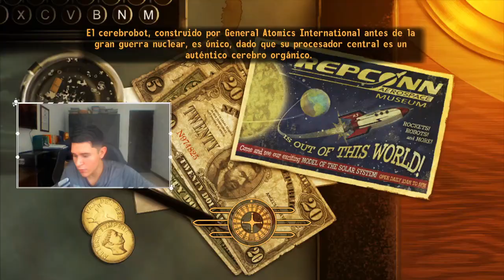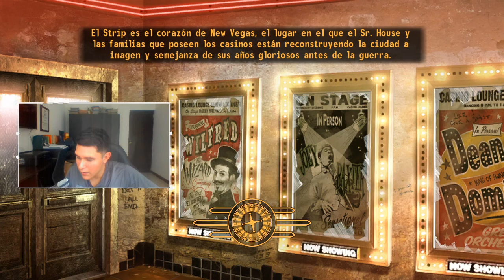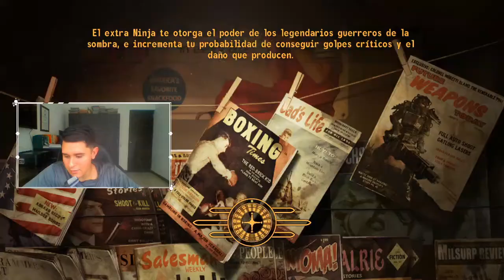FALLOUT NEW VEGAS, LA ALDEA TRIBAL, CAP 75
▬▬▬▬▬▬▬▬▬▬▬ஜ۩۞۩ஜ▬▬▬▬▬▬▬▬▬▬▬▬▬▬
😄  Hola Soy Jhozano, espero les guste mucho este video, desde que lo pensé, lo imagine, lo grabe, lo edite y después subí para ti, cada paso lo hice con todo el propósito de traer el mejor contenido para ti.

▬▬▬▬▬▬▬▬▬▬▬ஜ۩۞۩ஜ▬▬▬▬▬▬▬▬▬▬▬▬▬▬
CANAL DE GTA 5

▬▬▬▬▬▬▬▬▬▬▬ஜ۩۞۩ஜ▬▬▬▬▬▬▬▬▬▬▬▬▬▬
MI ID DE XBOX: JHOZANOHD
MI ID DE PS4: JHOZANO YT
MI ID DE TODO: JHOZANO
▬▬▬▬▬▬▬▬▬▬▬ஜ۩۞۩ஜ▬▬▬▬▬▬▬▬▬▬▬▬▬▬

🔐Tags🔐

fallout new vegas como conseguir la armadura de ranger,
fallout new vegas i put a spell on you,